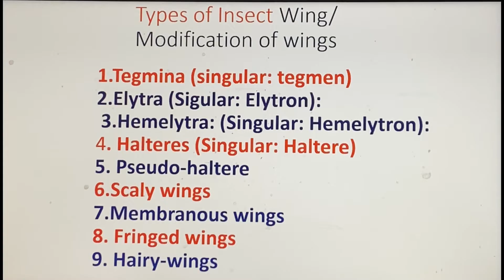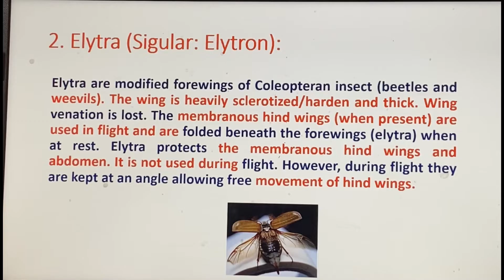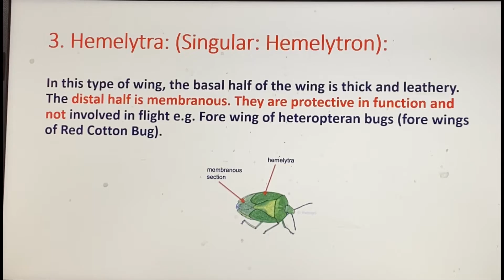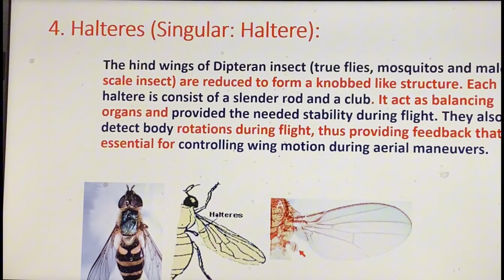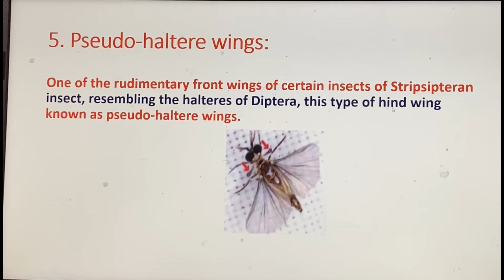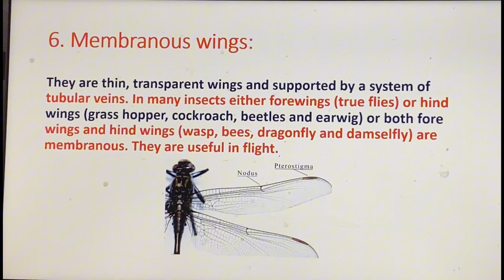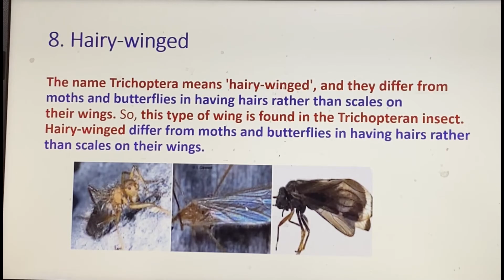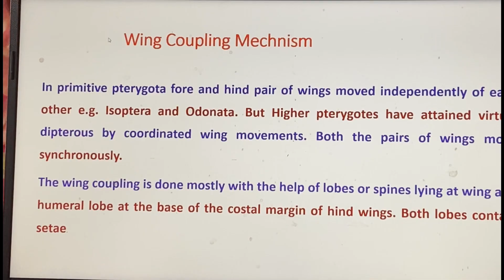Types of insect wings or modification of wings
types of insect wings or modification of wings by Prof. Dr.Abdul Ahad (hstu)